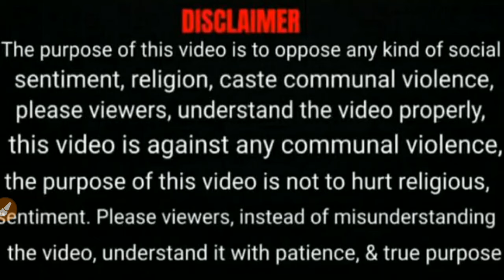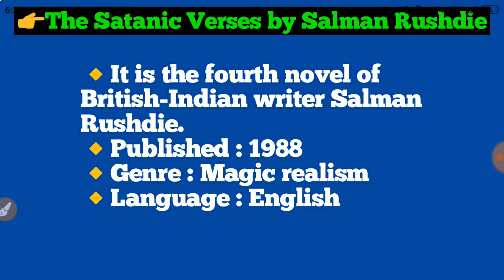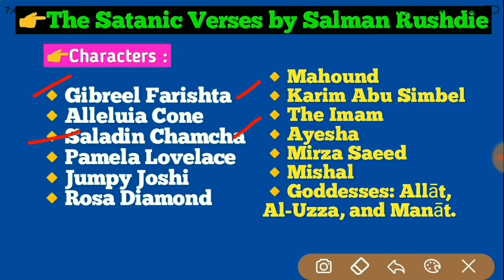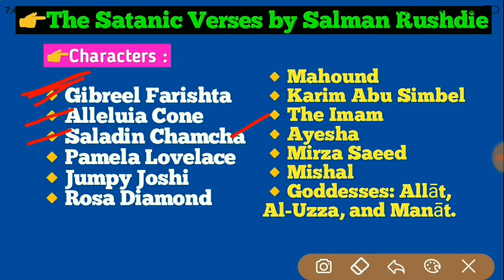The Satanic Verses Novel by Salman Rushdie (summary in Hindi)|| Most controversial Novel of Rushdie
👉Midnight's Children Novel summary